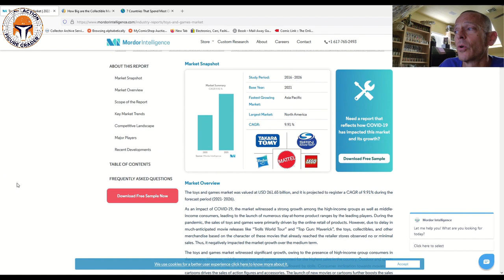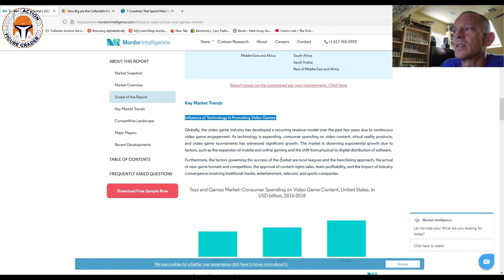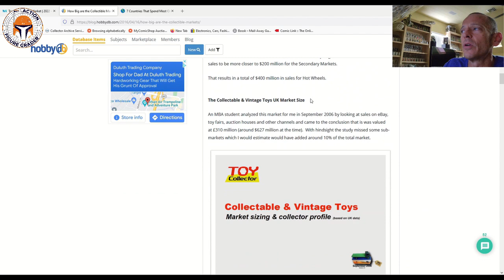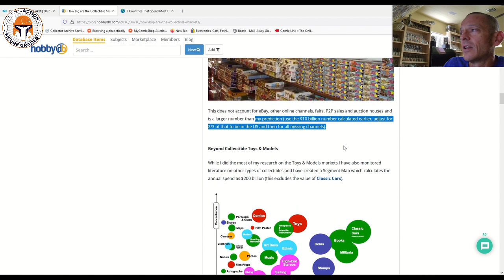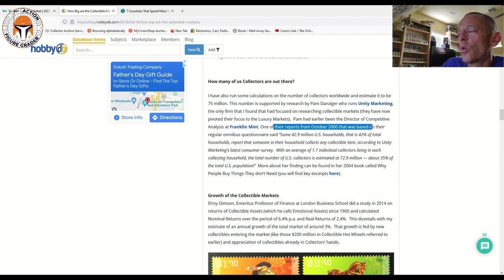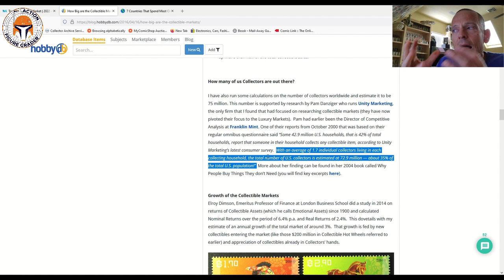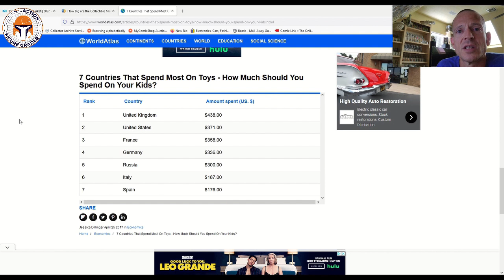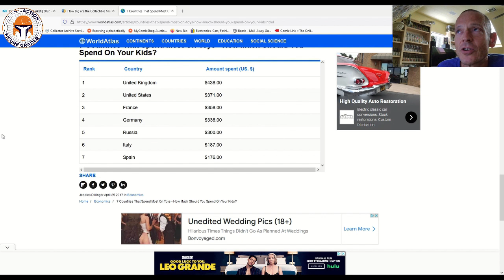How BIG Is the Toy Industry? How Many Collectors? Will Anyone Want Our Stuff in the Future?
In this video, we look at some research data that attempts to quantify the size of the Toy & Games Industry.  How many collectors are out there worldwide?  And will anyone want our collections in the future?